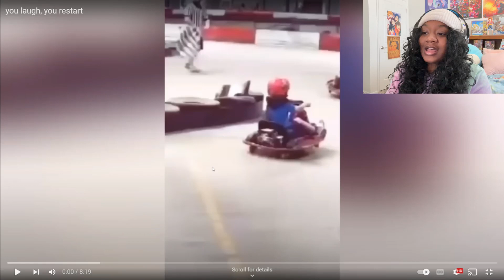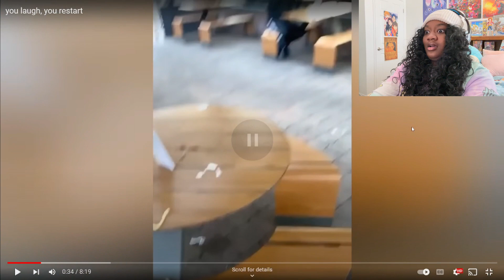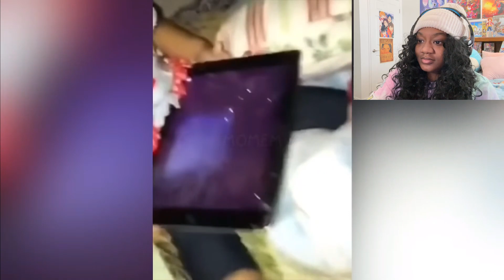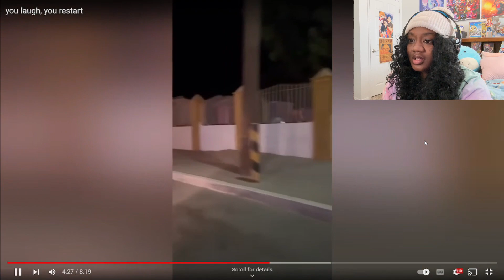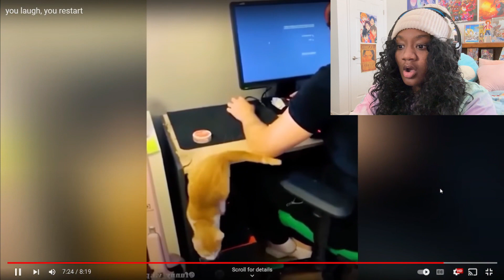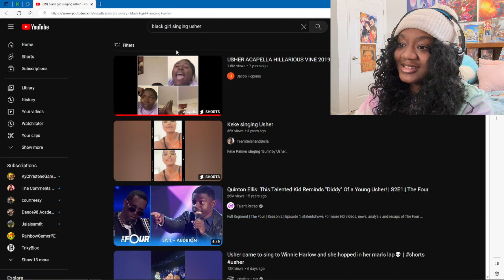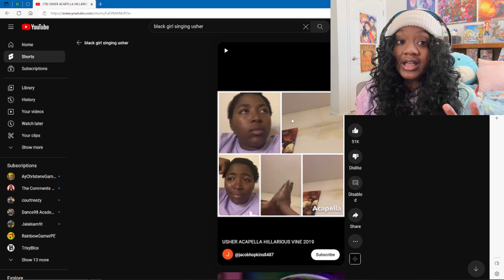Try Not To Laugh #1 (this bout to be easy)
As I suspected, things are ten times more hilarious at night. Maybe I should do my next video before I go to sleep.

Get Rick Rolled.